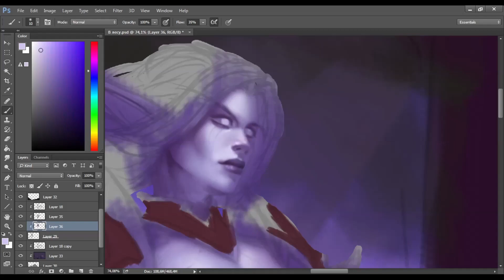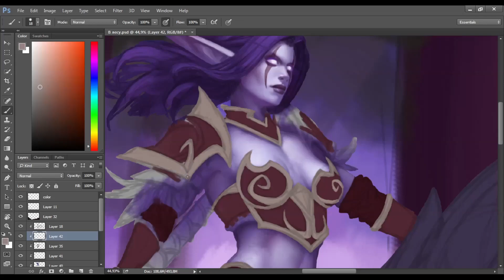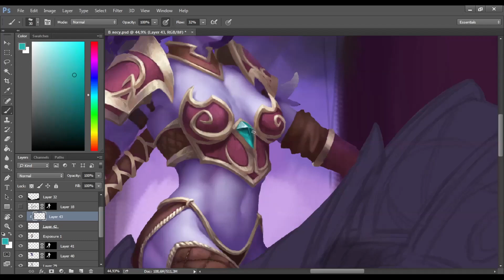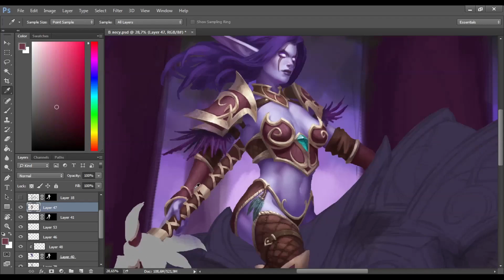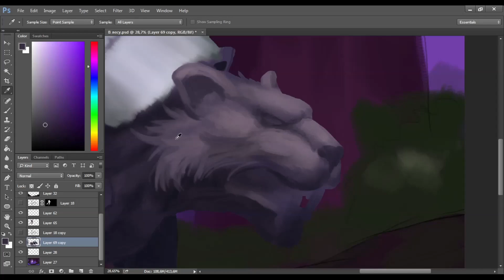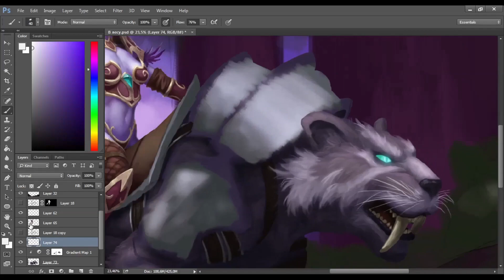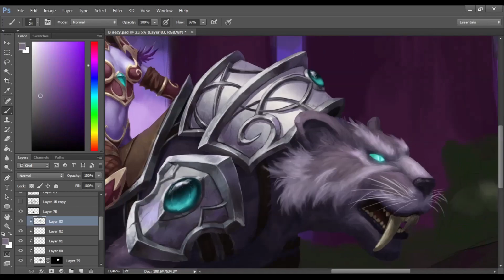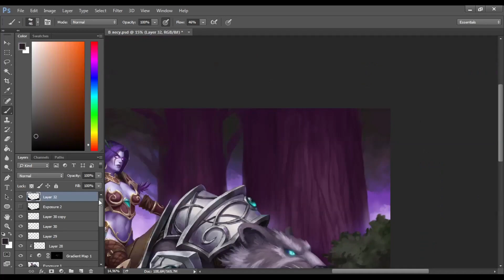Sentinel. Speed Painting by Kresto the artist (Re-upload)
For some reason I was forced to update the video.